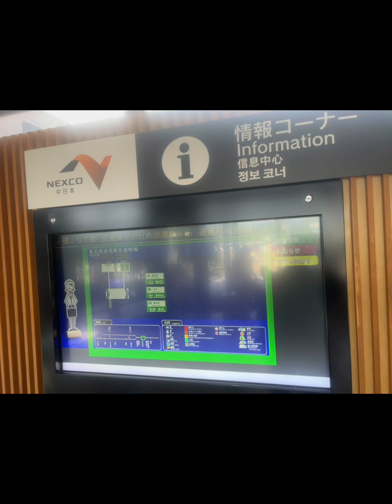Elejir amor, paz y bondad